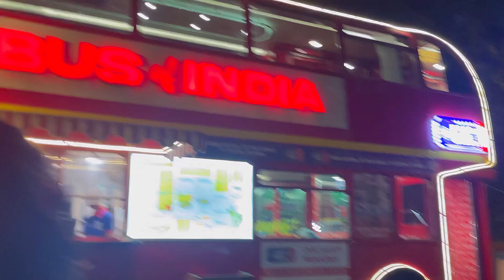VLOG||casual day out || Meeting best friend after years |trying new cafe |food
In this vlog i am merting my best friend after 2 years